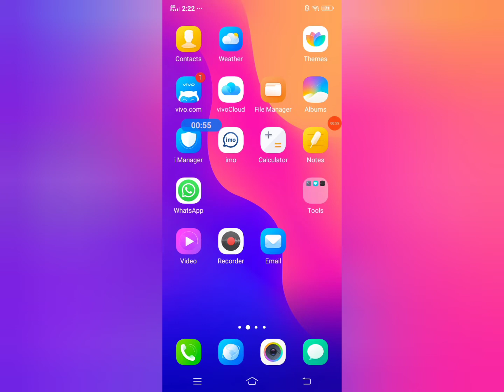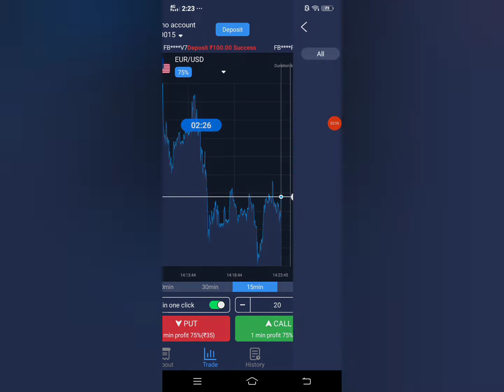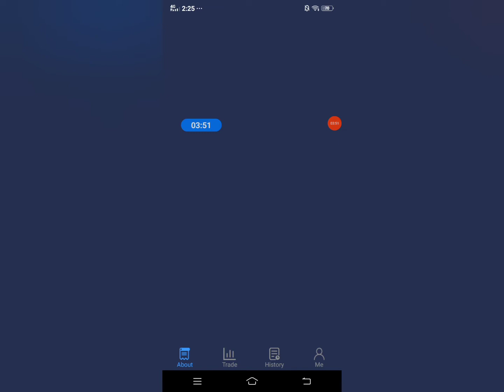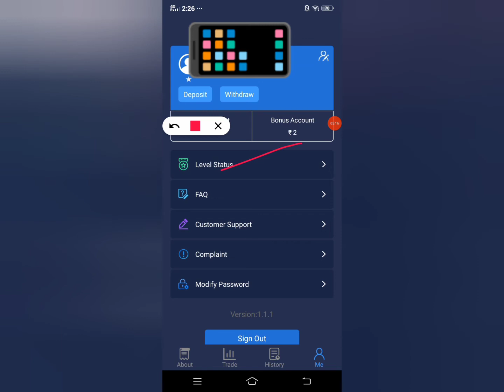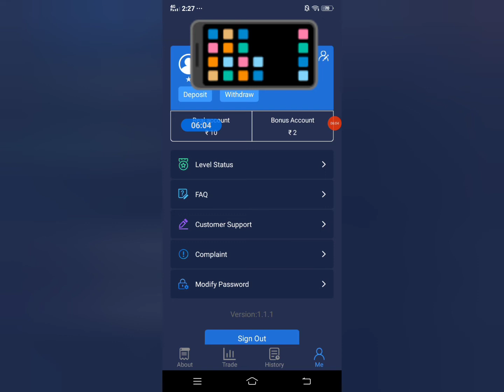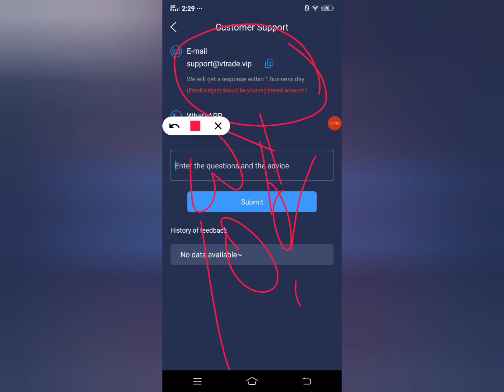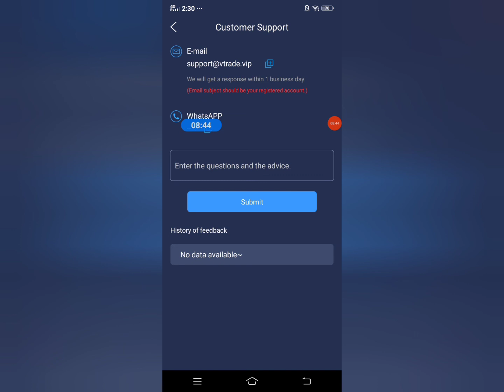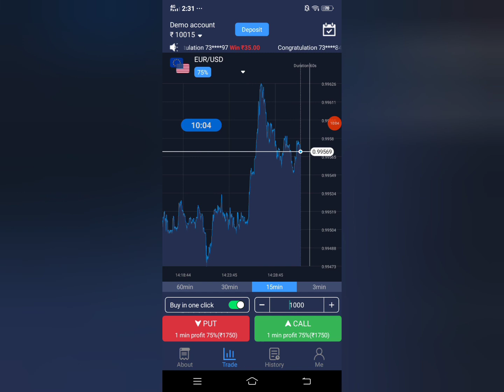V trade app withdrawal problem slove . V trade app se pese kese kamye. V trade use karna hai ya nhi.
💥💥💵💵🤑🤑🤑1  refferal = 400Rs ( no investment)
App link : - Hey, get FREE BITCOIN worth Rs. Join me and 1.4 crore traders who are trading in 100s of crypto.

 V trade app ek binary trading platform pr based application hai.
Aaj is video me hamne V trade app ka full review kiya hai and full information 💯 % di hai.

Is vidoe me v trade app ke baare me sbhi option ka full review kiya.

V_trade_app
V_trade
V_trade_app_se_pese_kese_kamye
V_trade_app_real_ya_fake